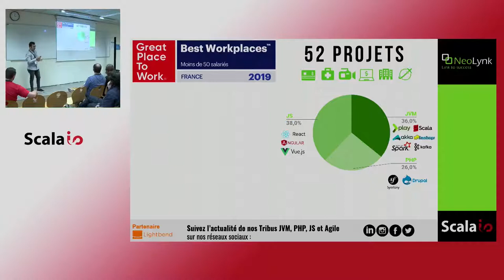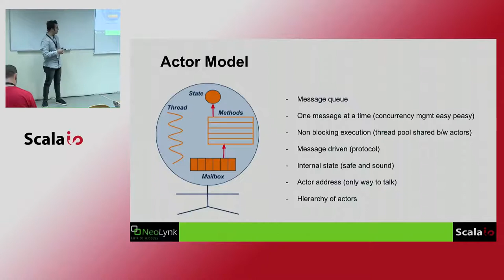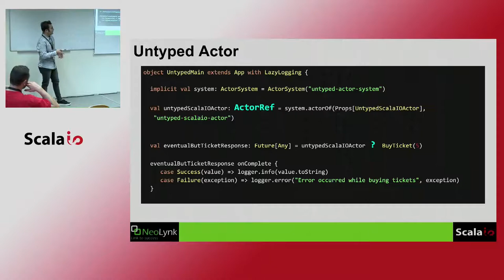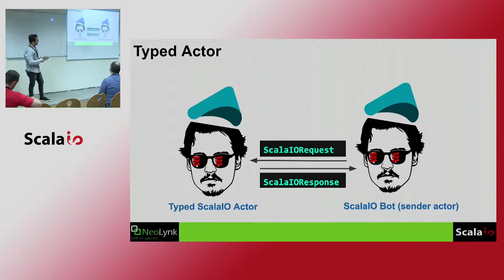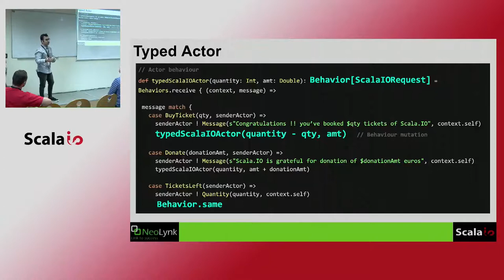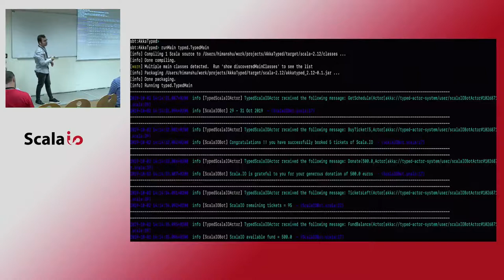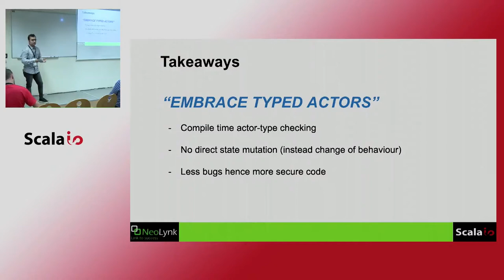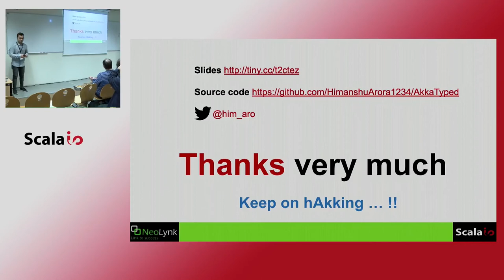So long untyped actors, make way for Akka-Typed - Himanshu Arora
In this talk we will learn about all new features that have been added in the akka framework to make actors type safe. Learn the difference between untyped and typed actors. Discover the API of Akka-Typed, typed actors' communication patterns, lifecycle and supervision etc.